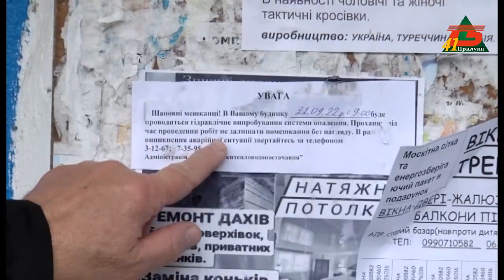Підготовка до опалювального сезону